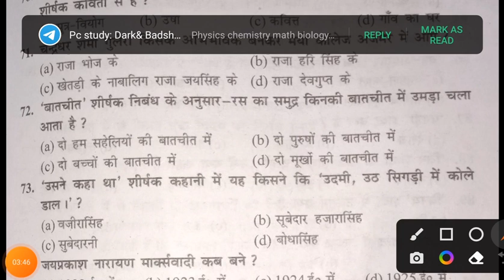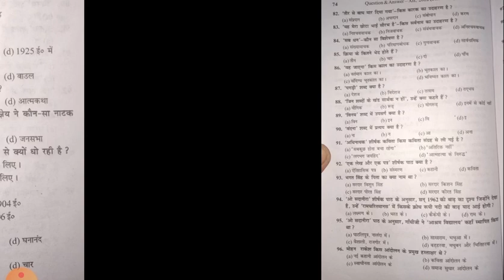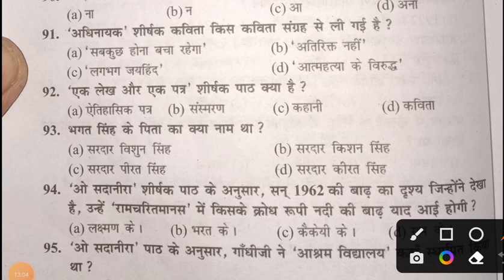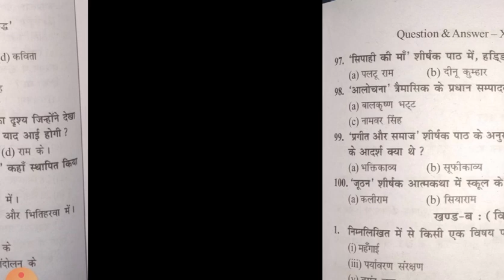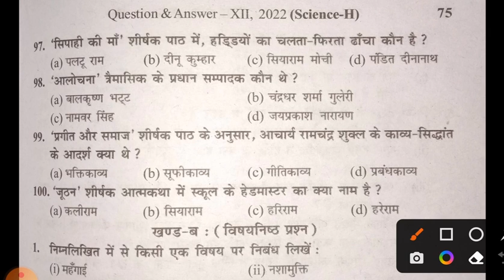bihar board 12th Hindi Objective question 2023| bseb 12th Hindi model paper objective question 2023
Bihar Board 12th Hindi 100 Marks Model Paper 2023 | Hindi Objective Question Exam 2023 -प्रश्न पत्र Hindi Objective Question 2023. Hindi Model paper 2023Hindi Official Model Paper Full Solutions 12th Bihar Board.

12th Hindi 100 marks Official Model Paper 2023

 class 12 hindi chapter 1 batchit objective question
hindi objective question 2022 12th batchit

12th hindi 100 marks model paper 2023
12th hindi 100 marks model paper 2023
12th hindi 100 marks objective answer 2023
12th hindi 100 marks syllabus 2023
hindi 100 marks 12th arts answer key
12th 100 marks arts 2023
12th hindi book 100 marks
bseb 12th hindi 100 marks syllabus
12th hindi book 100 marks Bihar Board

bihar board 12th hindi objective question 2023 arts
bihar board 12th hindi objective question 2023 answer key
bihar board 12th hindi objective question 2023 today
bihar board 12th hindi objective answer 2023
bihar board 12th hindi objective question 2023 answer

12th hindi model paper 2023 bihar board
12th hindi model paper 2023 arts
12th hindi model paper 2023 pdf
12th hindi model paper 2023 rbse
12 hindi model paper 2023
12th ka model paper 2023 arts hindi
bseb class 12 hindi model paper 2022 i.a
class 12th hindi anivarya model paper 2023
12th hindi elective model paper 2023
12th model paper 2023 science in hindi
model question paper 2023 12th hindi
hindi compulsory 12th class rbse model paper 2023
class 12 hindi model paper 2023 solutions Bihar Board